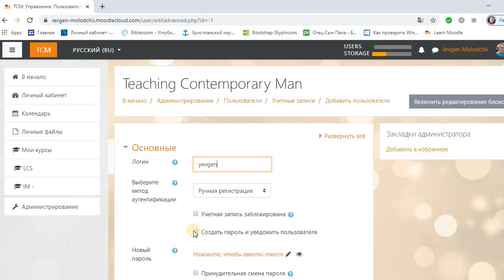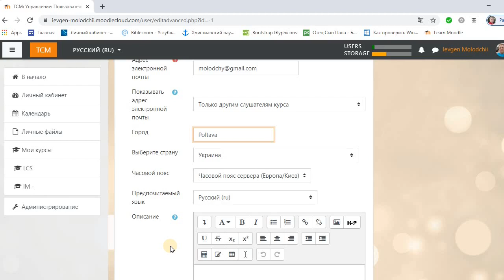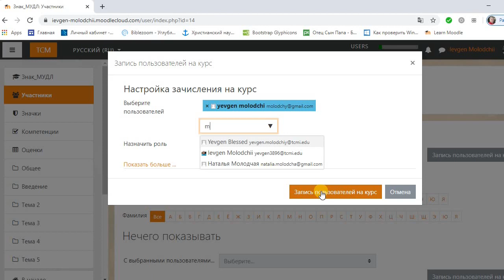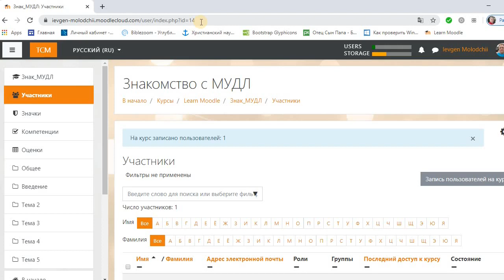Как записать студентов на курс в МУДЛ?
В этом видео я рассказываю о том, как записать студентов на курс в Мудл.
Dear english speaking friends, in this video I am teaching how to enroll students in to the course on Moodle. I appreciate your friendship and support of my channel!